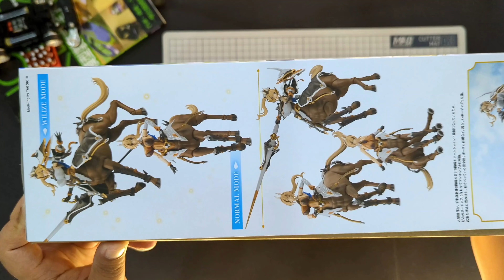Arcanadea Elena Model Kit Kotobukiya Unboxing and Review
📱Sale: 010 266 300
To Share your WORK:
📍 Street 2002/371, ou Baek K’am Village, Sangkat Tuek Thla, Khan Sen Sok, Phnom Penh, Cambodia